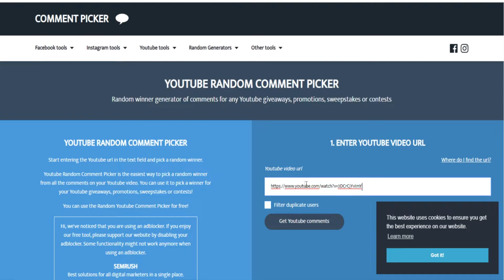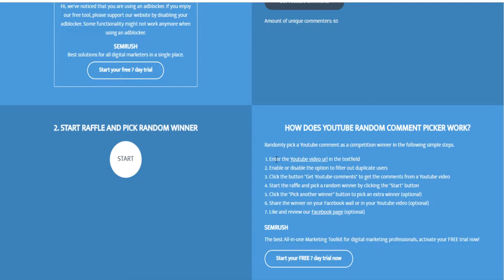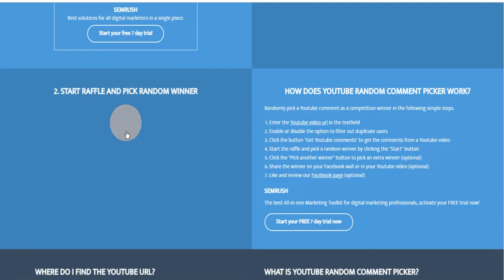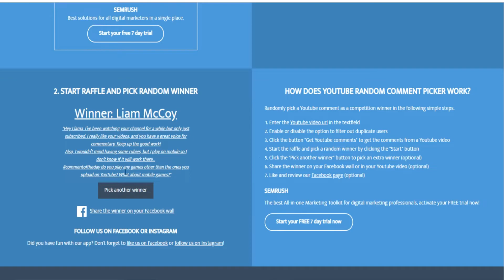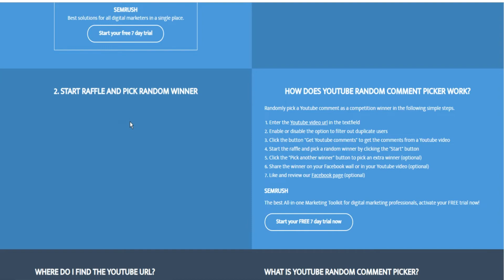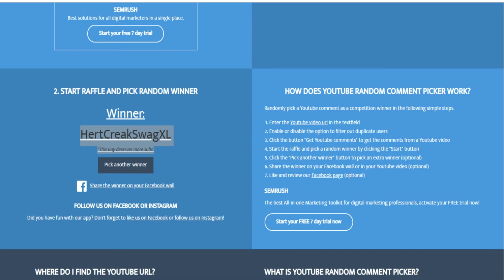10k Sub Ruby Giveaway Winners!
Social

PSN: CaptainBubblezzz